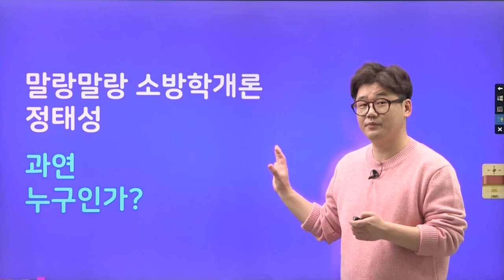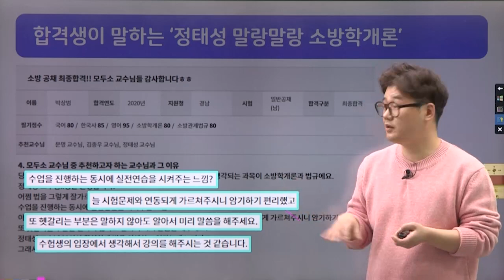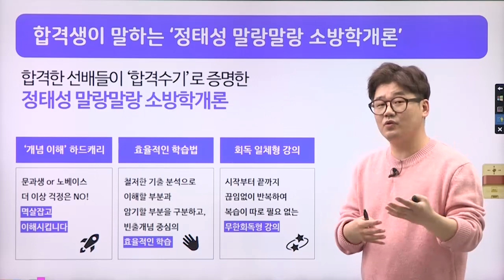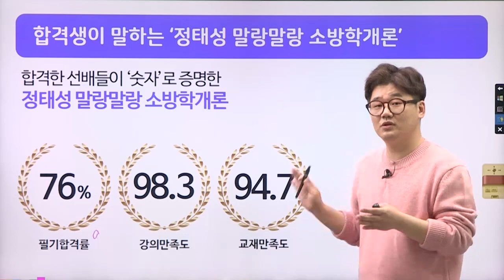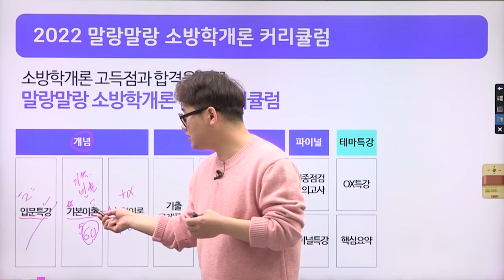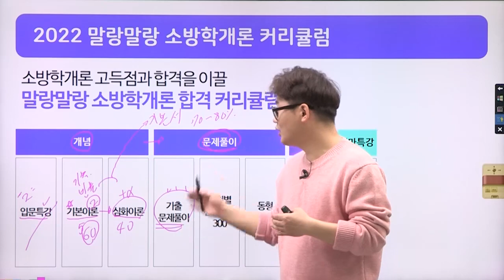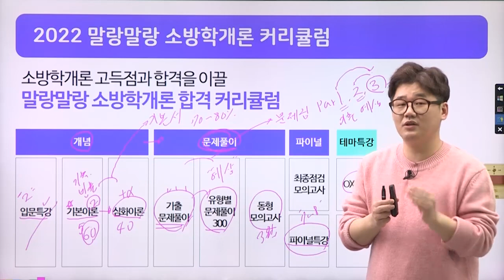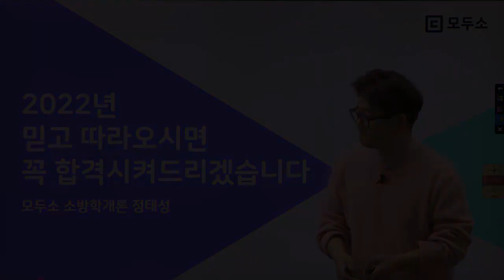2022년 합격을 목표로 하는 소방수험생 소방학개론 학습전략 | 소방학/관계법규 정태성 | 모두소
2022년 합격을 목표로 하는 소방수험생 소방학개론 학습전략  | 소방학/관계법규 정태성 | 모두소

처음 소방시험을 준비하는 수험생들이 가장 궁금해하는 질문에 답을 드립니다
2022년 과목개편 대비부터 소방학개론 학습방법까지
소방 시험 전문가 정태성교수님이 모두 알려드립니다

모두소 정태성 교수님 더 알아보고 싶다면